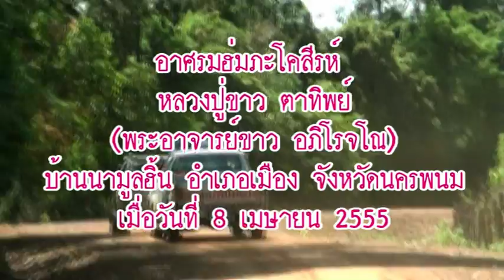หลวงปู่ขาว ตาทิพย์ อาศรมฮ่มภะโคสีรห์ จังหวัดนคพนม ปี 55 1